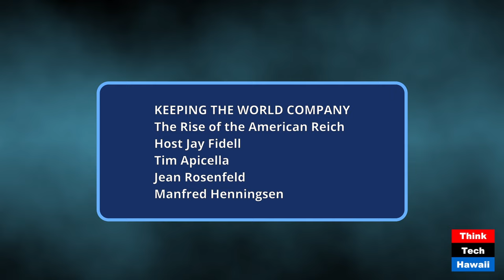The Rise of the American Reich (Keeping the World Company)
The Rise of the American Reich; The Potential for Unprecedented Power (Keeping the World Company). The hosts for this show were Jay Fidell and Tim Apicella.  The guests were Jean Rosenfeld and Manfred Henningsen.

The discussion was: We need to understand the potential for unprecedented power under Trump's return to the presidency. See Arthur Schlesinger's 'imperial presidency,' highlighted during Nixon's administration. While past presidents have expanded their powers through military engagements and executive actions, Trump’s  is more potent due to the Supreme Court's ruling in Trump v. United States.

Trump’s vision, as laid out in Project 25, proposes significant changes: dismantling cabinet departments, removing civil servants, and bolstering the president's appointment powers without oversight. These things depart from  conventional checks and balances that uphold democratic governance.

Trump’s appointment of an Attorney General loyal solely to him and manipulation of military and law enforcement further signal a shift toward authoritarianism. In authoritarian regimes in history, leaders consolidated power, marginalized the judiciary, and directed the military and police for domestic control.

Concerns arise about Trump’s disregard for constitutional limits, such as term restrictions and conducting fair elections. Aligning with Christian nationalist movements, Trump’s coalition could enable rapid, fascistic transformations, invoking scholar Robert Paxton’s observations on fascism’s swift impact.

 If Trump begins detaining immigrants or targeting political rivals, it would mark a significant authoritarian shift akin to the dark historical precedents of 20th-century Europe.

The takeaway was: We need to understand the potential for unprecedented power under Trump's return to the presidency.